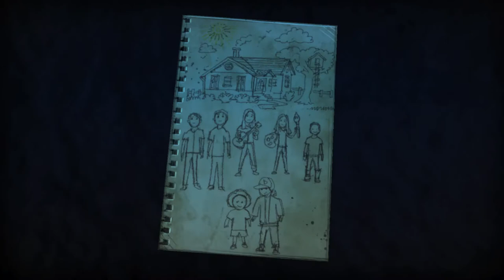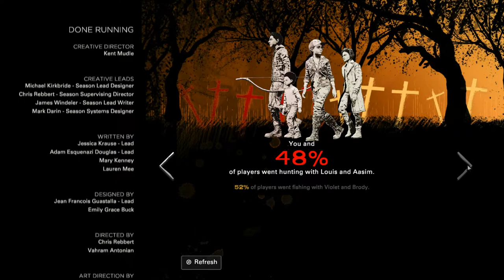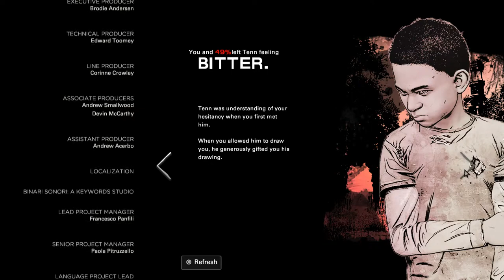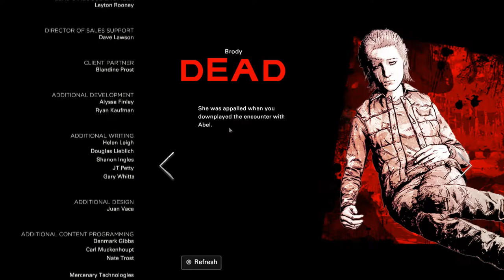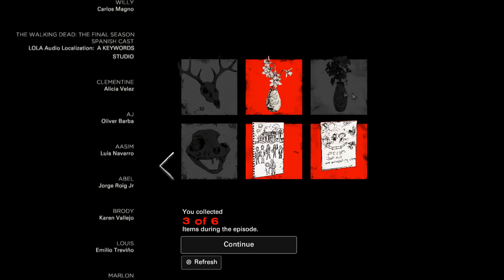Into the Basement | The Walking Dead Final Season | Episode 1 Part 5